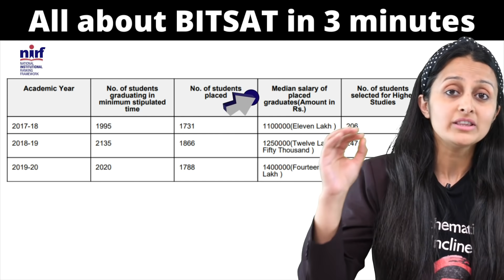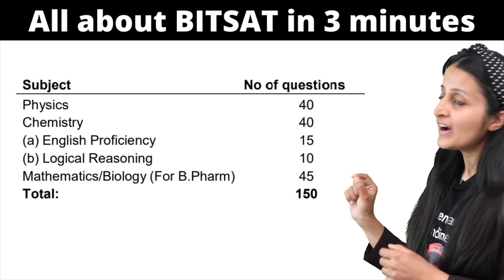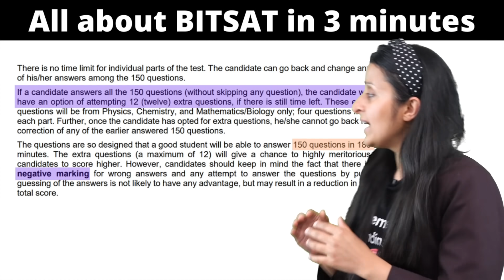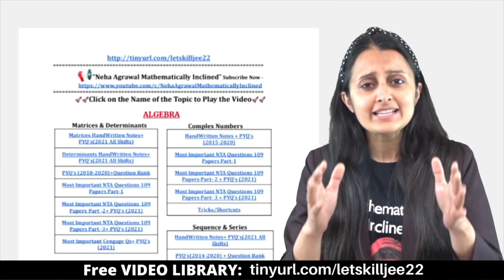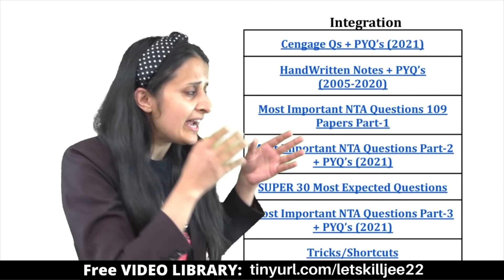All about BITSAT 2022 | Engineering Entrance exams other than JEE you can APPLY | NEHA AGRAWAL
📚 CBSE/ISC 2022 TERM 2 12th/XII SPRINT COMPLETE REVISION + Handwritten Notes + PYQ's+ Question Banks